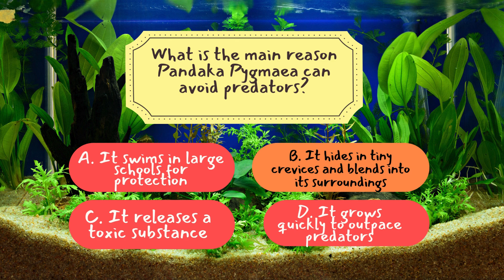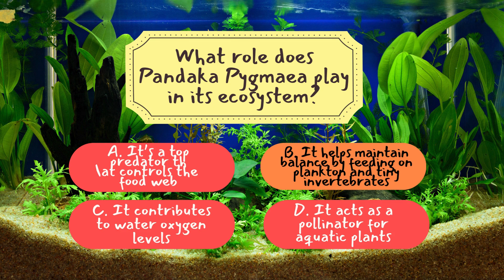The Amazing Pandaka Pygmaea: A Tiny Fish with a Big Impact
🌍🐟 Welcome to our deep dive into the fascinating world of Pandaka pygmaea, one of the smallest fish on the planet! Often called the "Stout Floater," this tiny fish is no bigger than a grain of rice, measuring only 7-8 millimeters long! 🐠 Its small size and delicate nature make it a true marvel of the aquatic world. Found in the freshwater streams and ponds of the Philippines, this tiny creature has evolved to survive in low-oxygen waters, blending seamlessly with its environment. 🌱💧

🌿 However, Pandaka pygmaea faces significant threats. Habitat loss due to pollution, deforestation, and human activity are putting this species at risk. 🌍🛑 As one of the smallest fish in the world, it’s highly vulnerable, and its fragile ecosystem needs our protection! Conservation efforts are crucial to preserving the delicate balance of its habitat and ensuring this fascinating species continues to thrive. 🌊🐡

💡 Join us as we explore the role of Pandaka pygmaea in its ecosystem, its unique adaptations, and why it’s vital that we act now to protect it! 🐠✨ Let’s work together to raise awareness and help save this tiny wonder of nature! 🌟🌿 PandakaPygmaea TinyFish EndangeredSpecies Conservation ProtectWildlife Philippines FreshwaterFish AquaticLife SaveTheSpecies EcoAwareness WildlifeProtection 🌍

Time Stamps:
0:00 - Introduction: The Impact of Small Creatures
0:47 - Meet the Pandaka Pygma
1:03 - The Size and Incredible Features of Pandaka Pygma
2:00 - How Pandaka Pygma Shaped Its Ecosystem
3:00 - Survival Tricks of the Pandaka Pygma
4:03 - The Threats Facing Pandaka Pygma
5:24 - The Importance of Conservation
6:02 - Trivia Time: How Much Have You Learned?
7:29 - Wrap-Up and Closing Remarks